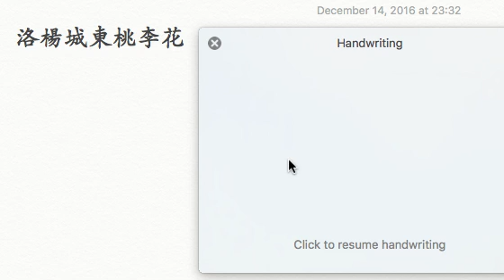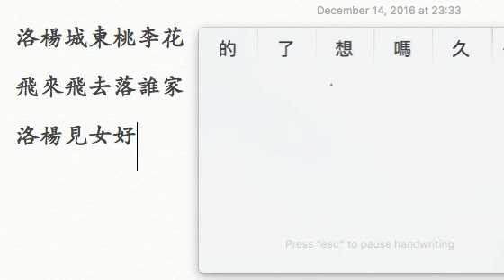Trackpad handwriting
Input Chinese with a MacBook trackpad